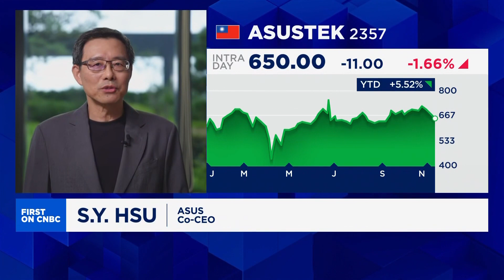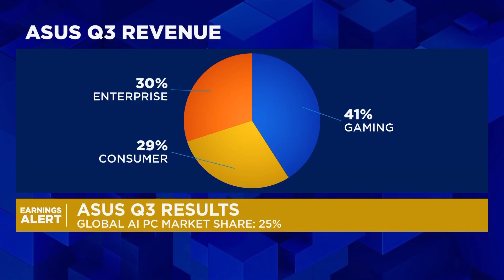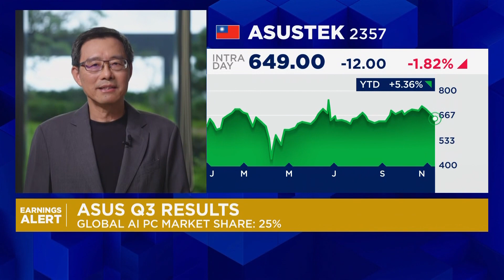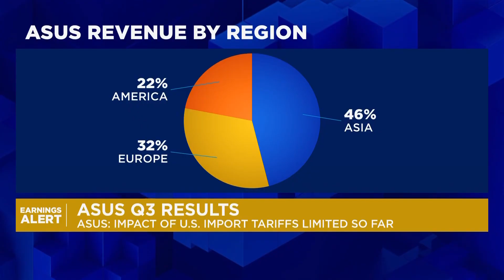It's only a bubble if it bursts: Asus co-CEO on AI valuation fears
S.Y. Hsu, co-CEO of Taiwanese tech company Asus, talks about how hardware is meeting the needs and demand of the AI boom.